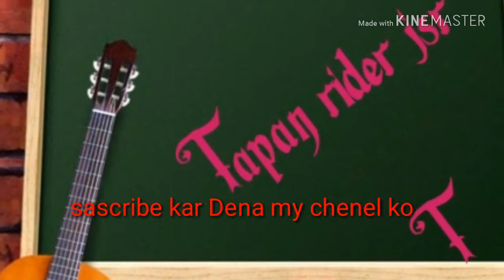Biri gora Tusu Mela Jamsedpur Tapan rider jsr